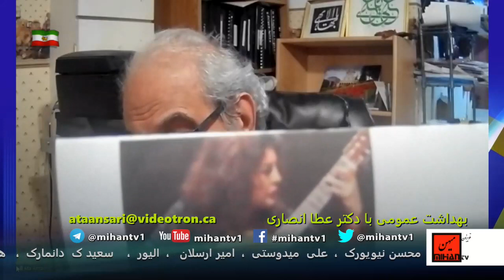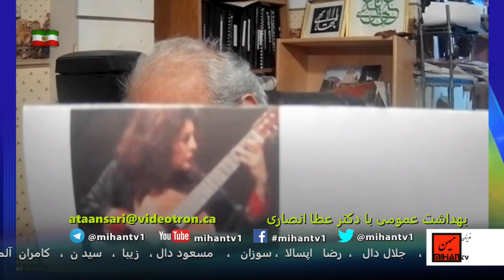دکتر عطا انصاری باتوجه به تحقیقات علمی به موضوع بار داری میپردازد